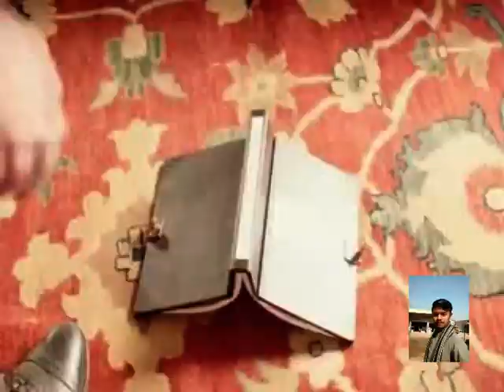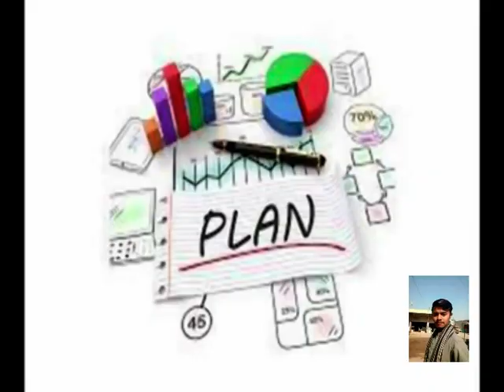Goosebumps 2015 Film Explained in HindiUrdu Goose bumps' Monsters Summarized